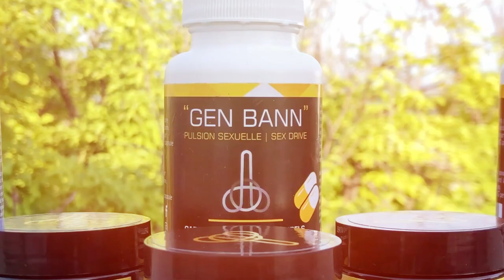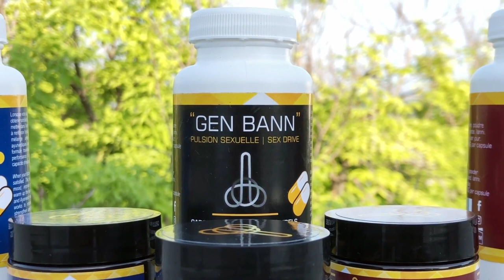Bagay la chavire,FBI gen lis politisyen konplis Yonyon, Jhon Joël depale _Yanick